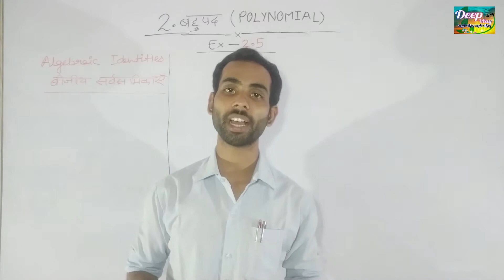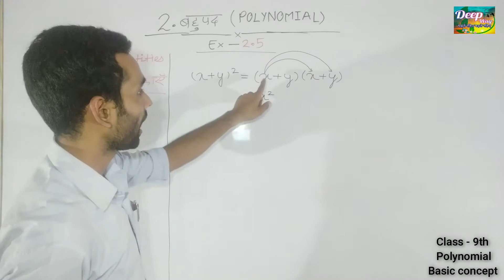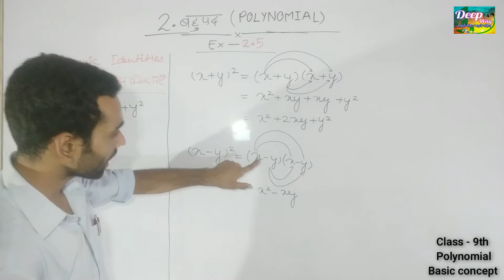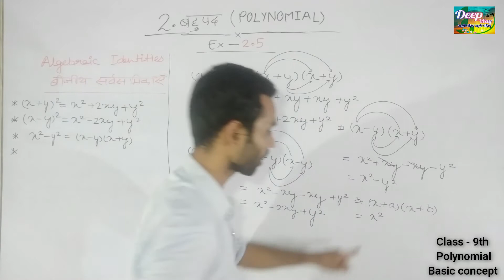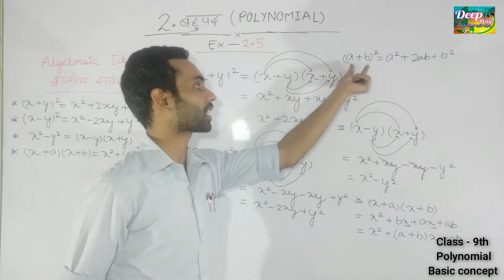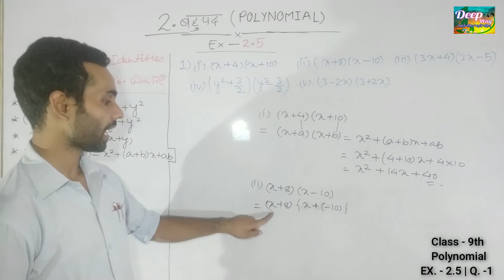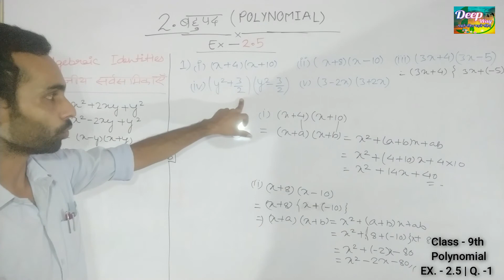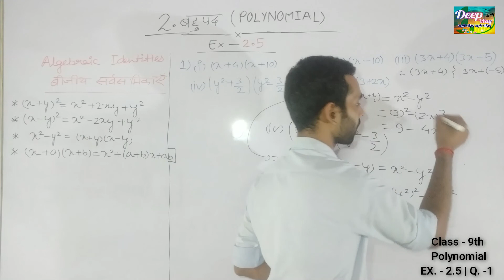Class 9 Maths Chapter 2 | Polynomial बहुपद | In Hindi | Part-7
नमस्कार दोस्तों,

Deep Way मैं आपका स्वागत है।इस वीडियो में class-9th के Chapter # बहुपद # Polynomial के बारे में बताया गया है।

साथ ही,इस वीडियो में प्रश्नावली 2.4 के प्रश्नों को विस्तार से पढ़ाया गया है।

* 9वीं Class के सभी अध्यायों के वीडियो के लिए चैनल के playlist में जाएं।